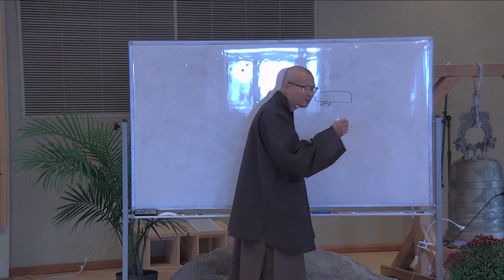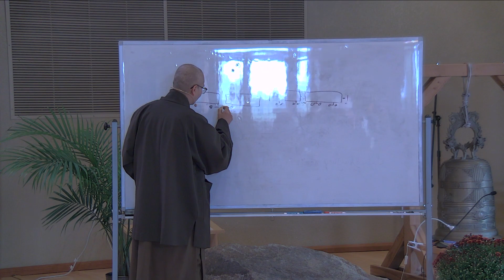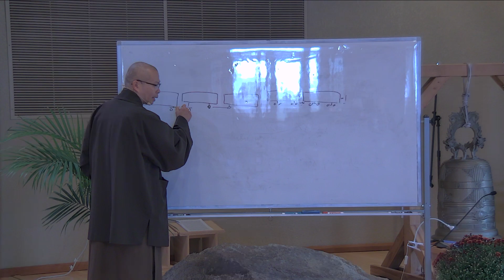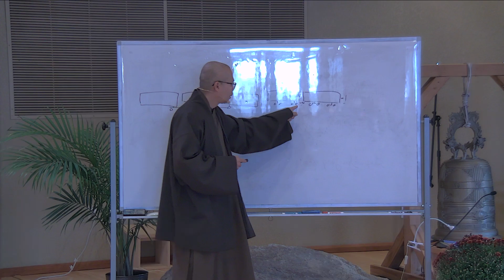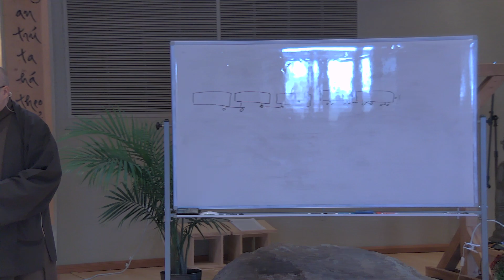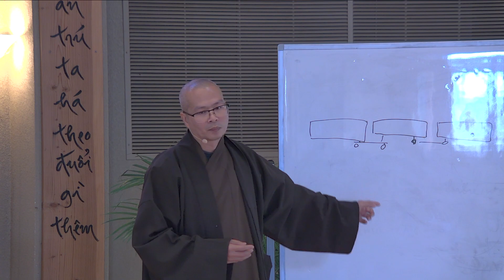Pháp Thoại | Thay Pháp Hội | 19 tháng 11